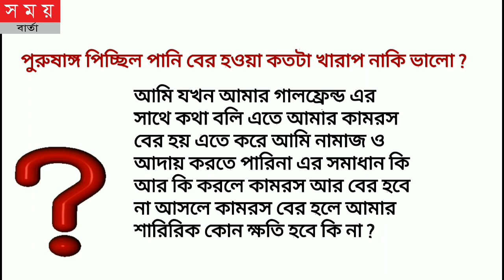very important health tips for man